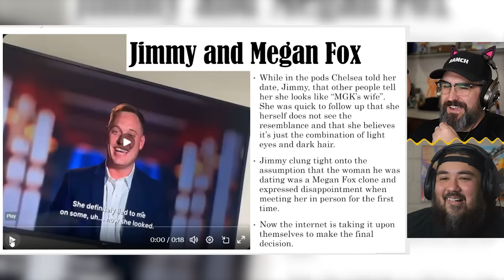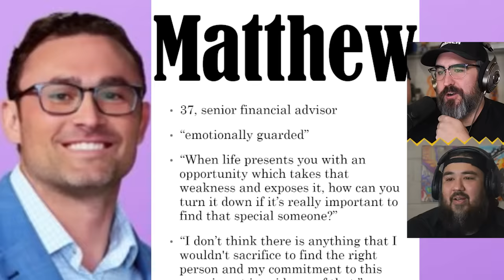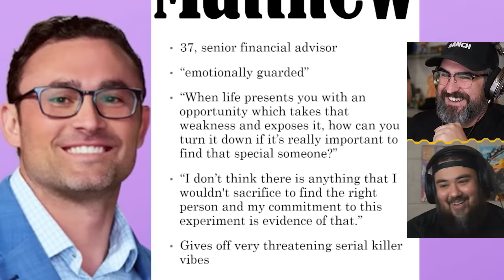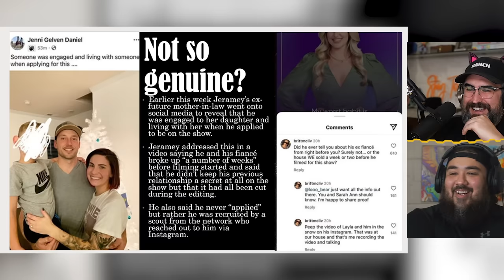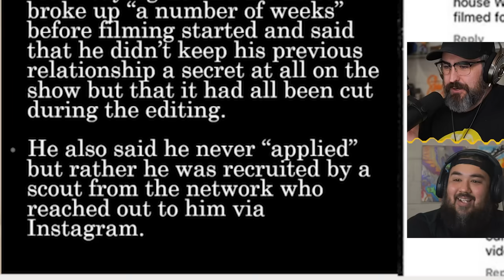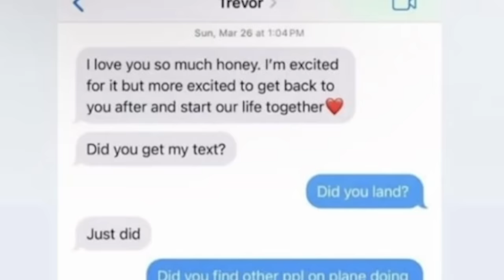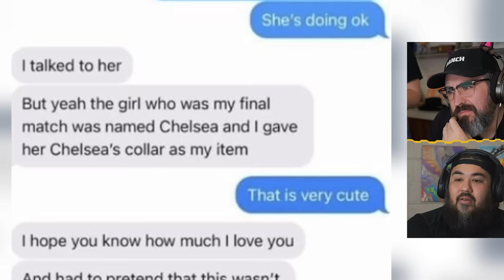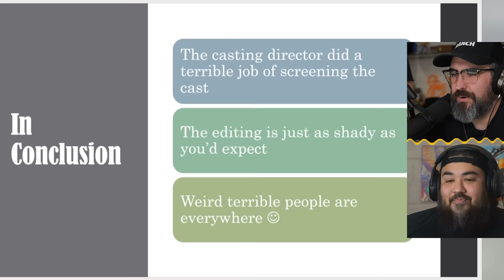Love is Blind Drama and Lies (Explained By My Wife)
Love is Blind has plenty behind the scenes dramas and lies. With Chelsea "looking like" Megan fox and Trevor being a douche.